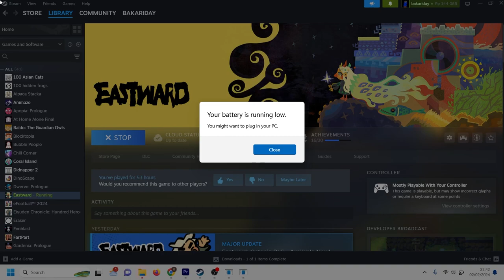Eastward - Octopia DLC ( Part 3: Alva and Isabel move to Octopia )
Eastward - Octopia DLC Gameplay